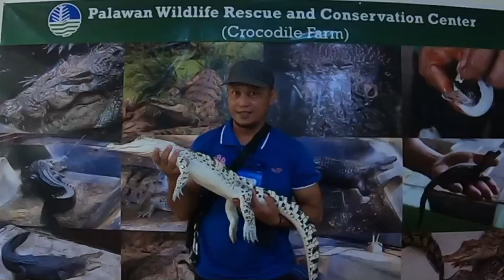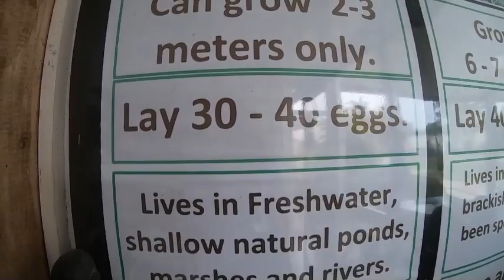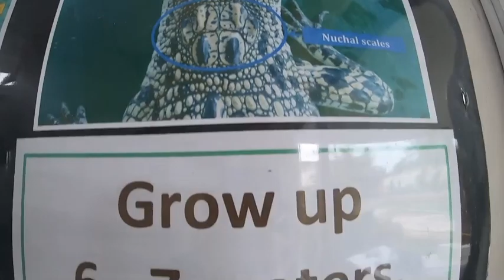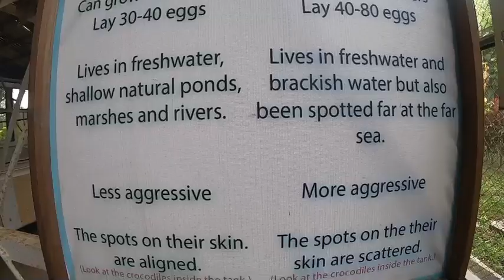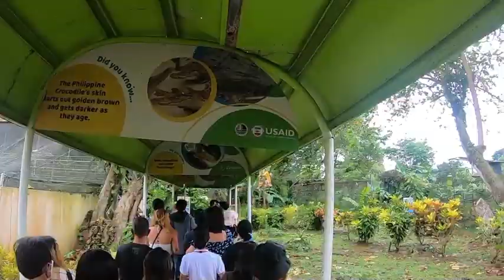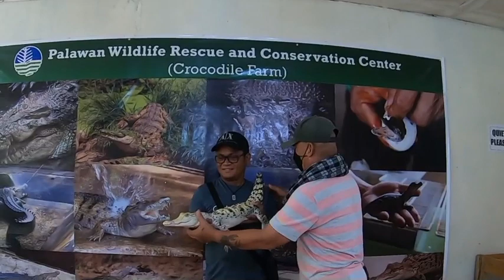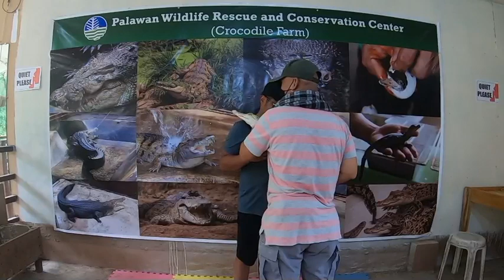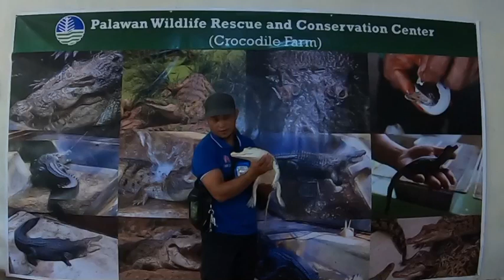Where to find Crocodiles? Palawan Wildlife Rescue and conservation center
Palawan wildlife's rescue and conservation center
Amazing. features in the breath taking crocodile handling and you can take pictures up closed with crocodile.
Palawan wildlife's Rescue and Consevation center.